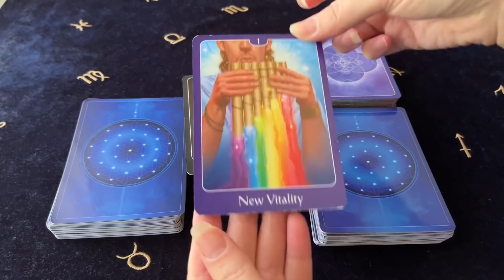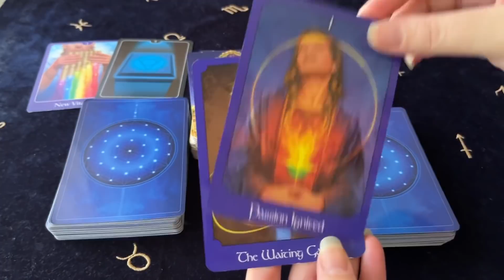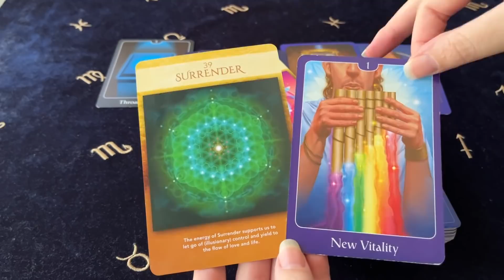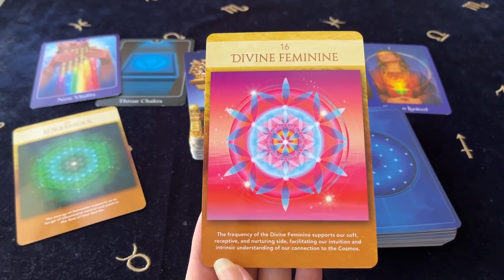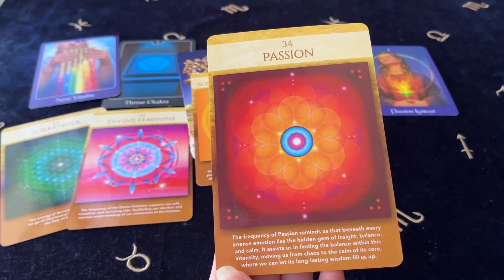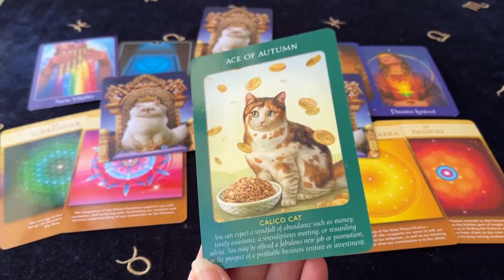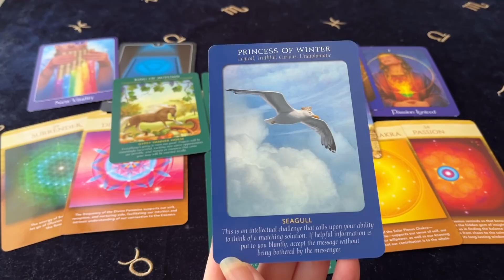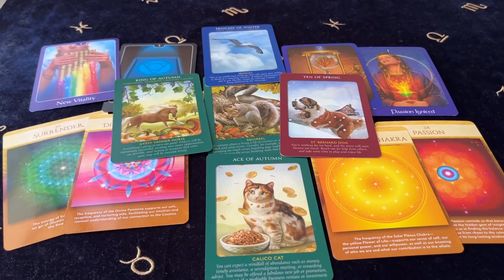GEMINI SHOCK REVEAL! YOUR INTUITION WAS RIGHT! Nov 29 - 5 Dec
Decks Used ~
The Psychic Tarot For The Heart - John Holland
The Psychic Tarot - John Holland
Sacred Geometry Activations Oracle - LON
Sacred Geometry Of Relationships Oracle - LON
Animal Tarot Cards - Radleigh Valentine